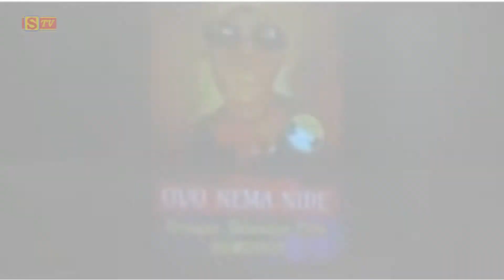Smijeh do suza - Dragan Sklender Pele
Kotorski humorista Dragan Sklender Pele o raznim pitanjima, Crnogorcima, poslu, aktuelnoj situaciji a prisjeća se i bivšeg predsjednika Crne Gore... Tri minuta čistog smijeha!
Zanima me vaše mišljenje - slobodno komentarišite, dijelite i ako vam se sviđaju snimci zapratite Svaštara TV :)
Svaki komentar odražava stav i vaspitanje osobe koja ga je postavila.
Komentari ne odražavaju stav Svaštara TV te se ograđujemo od njih